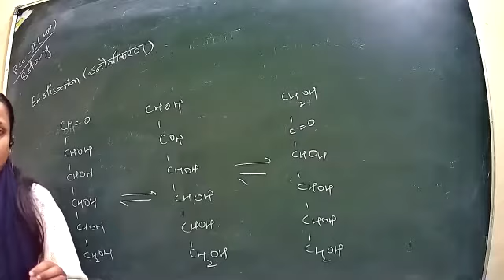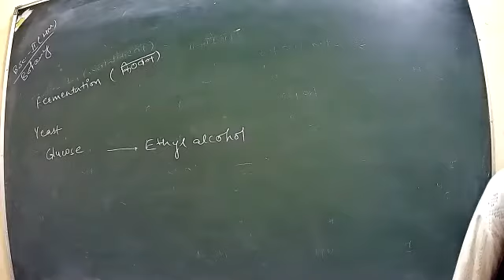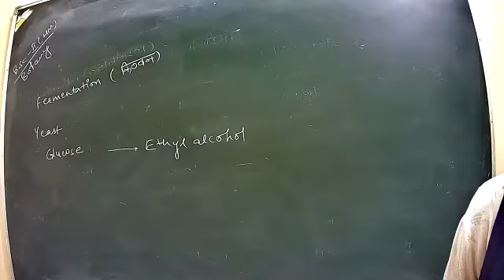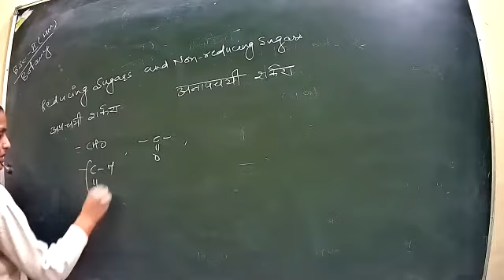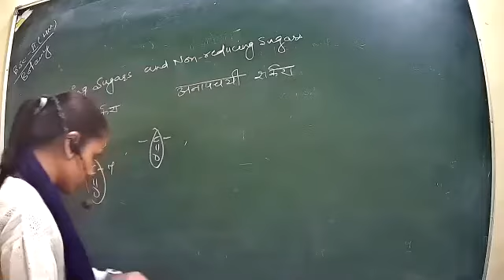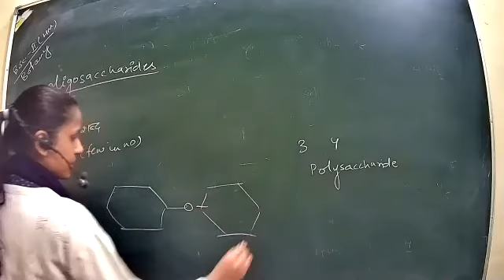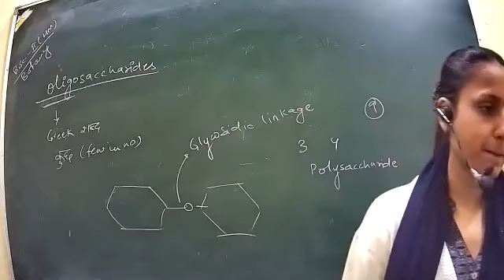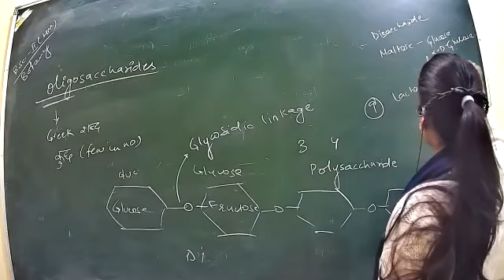Class 33 P2 BS C 2nd year HM Plant Physiology & Biochemistry 11 12 2020